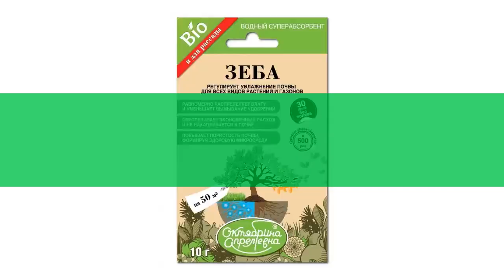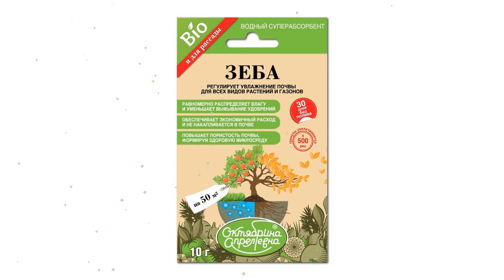«Зеба» для всех видов культур и газонов (Октябрина Апрелевна) 10г обзор 047644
«Зеба» для всех видов культур и газонов (Октябрина Апрелевна) 10г
ZEBA Водный суперабсорбент
С «Зебой» никаких волнений - есть вода у всех растений!
До 30 дней без полива для садовых, комнатных растений и газонов!
Суперэкономичный и экологичный водный суперабсорбент, который обеспечивает хорошее прорастание семян при посеве сельскохозяйственных культур.
Действие и результат:
Гранулы ЗЕБА увеличиваются в 500 раз, образуя гидрогели, которые высвобождают запасенную влагу и удобрения, в соответствии с потребностями растений. ЗЕБА значительно увеличивает интервал между поливами, способствуя сокращению затрат на орошение и уход за растениями.
Преимущества:
- значительно сокращает количество поливов
- уменьшает вымывание удобрений
- ускоряет появление всходов и увеличивает урожайность
- повышает пористость почвы и ее водно-физические свойства
- формирует здоровую микросреду
- обеспечивает экономичный расход - ЗЕБА вноситься в почву раз в год в минимальных дозах.
Действующее вещество:
гель крахмал-поли(2-акриламид-ко-2-акриловая кислота), калиевая соль-88%, инертный мел-12%
Видео - «Зеба» для всех видов культур и газонов (Октябрина Апрелевна) 10г обзор 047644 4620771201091 бренд Октябрина Апрелевна производитель "Щёлково Агрохим" АО (Россия)
Если хотите узнать Вашу цену на «Зеба» для всех видов культур и газонов (Октябрина Апрелевна) 10г, то перейдите по ссылке там же можно ознакомится с отзывами покупателей, узнать про сроки и стоимость доставки (в том числе и самовывоз), способах оплаты.
Если по каким-то причинам товара нет в наличие, то можете выбрать и купить похожие товары из категории Гидрогель: